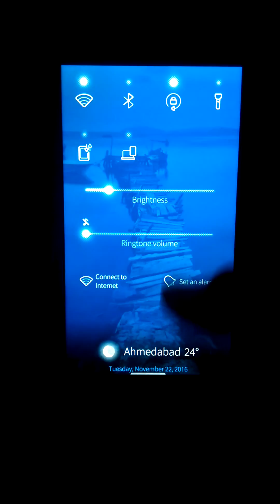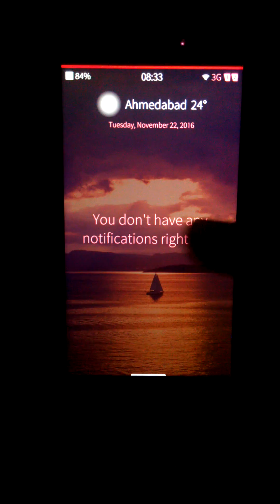Sailfish OS update 2.0.4.14 : new ambiances added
This video is about new ambiances added to new update 2.0.4.14